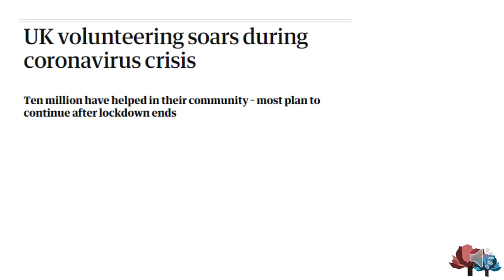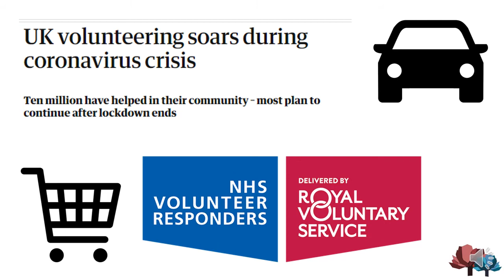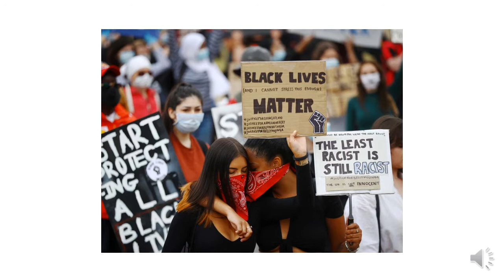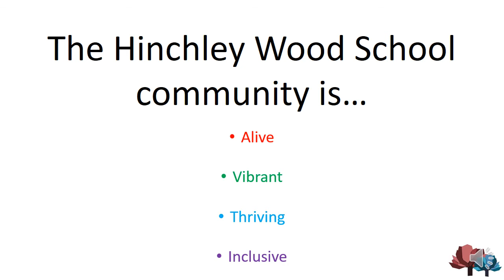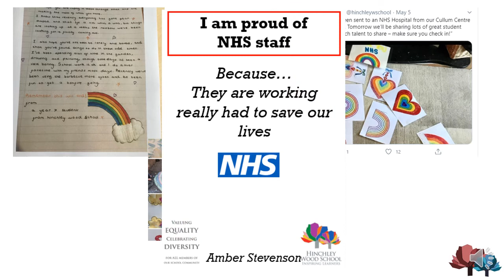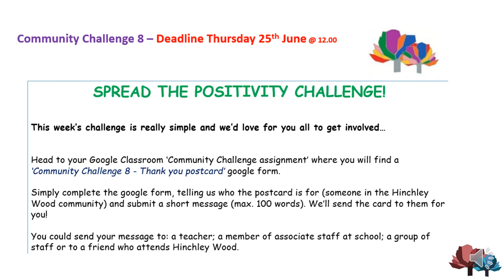HWS Virtual Assembly 10 - Community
Mr Murray's Virtual Assembly for Week commencing 29th June 2020 on the topic of Community.